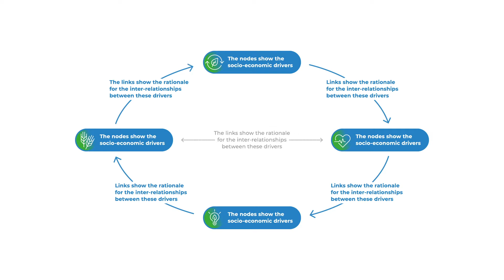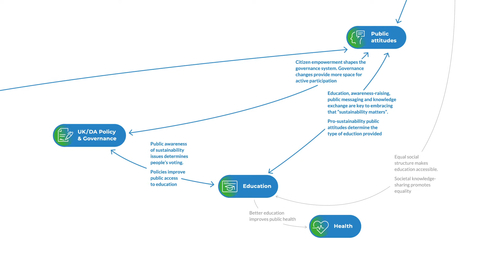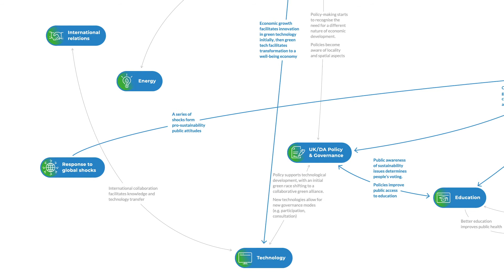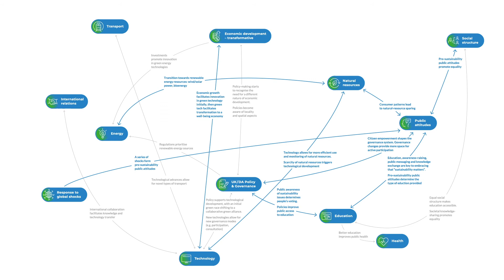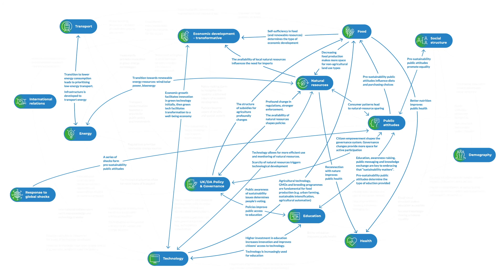UK-SSP1 – Sustainability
This animated video illustrates the most positive scenario from the UK-SSP project, UK-SSP1. It shows the UK transitioning to a fully functional circular economy as society quickly becomes more egalitarian leading to healthier lifestyles, improved well-being, sustainable use of natural resources, and more stable and fair international relations. It represents a sustainable and co-operative society with a low carbon economy and high capacity to adapt to climate change.